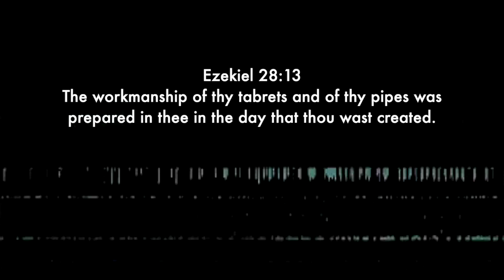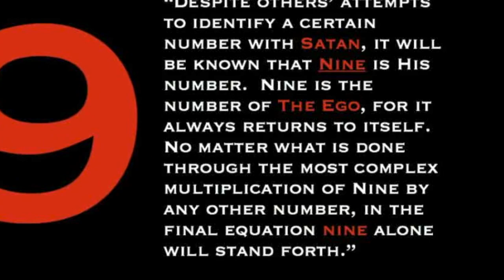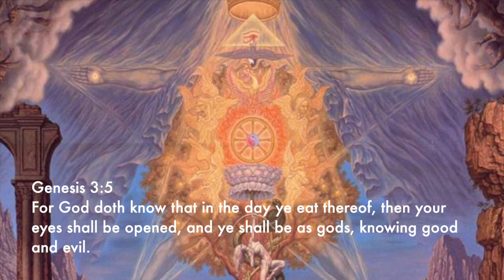The Sorcery of Nine Inch Nails, part 1: Code 9, 666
Trent Reznor: Illuminati confirmed.